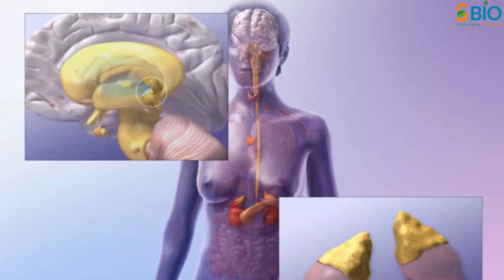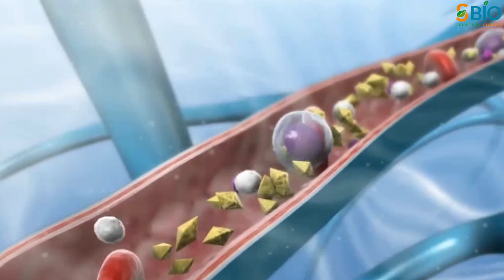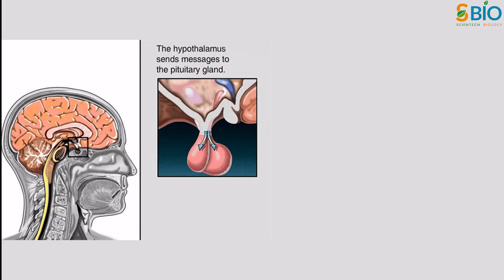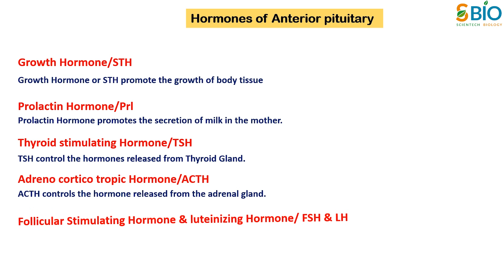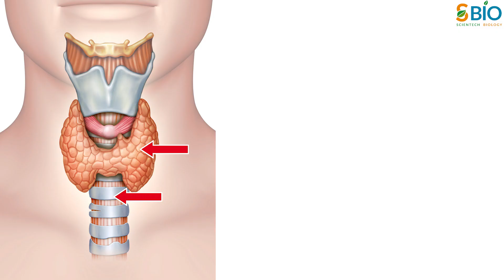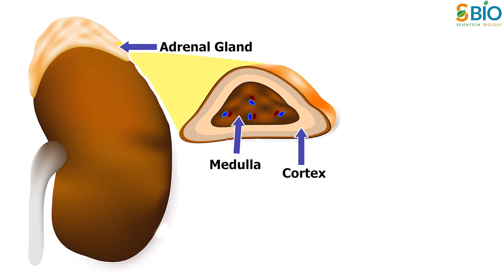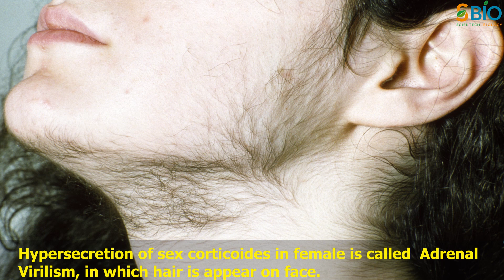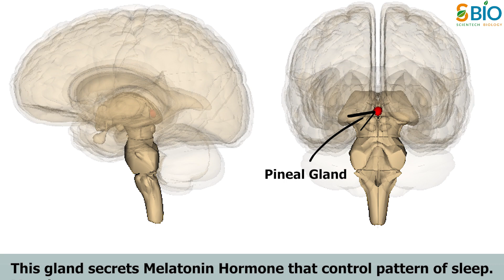The endocrine system- part 1 I Endocrine system anatomy and physiology I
In this video, you’re going to learn about the The endocrine system- part 1 or Endocrine system क्या होता है , Endocrine system in Hindi Endocrine system anatomy and physiology
Video Credit: Endocrine system animation and 3D model footage courtesy of Visible Body.

Endocrine System को हार्मोन सिस्टम भी कहा जाता है। Endocrine system, glands से बना होता है जो शरीर के different functions को control करता है ,जैसे environment के प्रति body’s का reaction, blood मे substance का level, metabolism और growth, immune response, और sexual development and function।
प्रत्येक gland हार्मोन नामक chemical messenger को सीधे bloodstream में secrets करती है। ये हार्मोन blood plasma में घुल जाते हैं और शरीर के specific region से होते हुए blood vessels से होकर target cell से attach हो जाते हैं और cells, tissues और organ की activity, मे changing लाते हैं।

0:00 Intro
0:31 What is endocrine system
1:38 How Hormone function in the body
2:16 Hypothalamus
2:39 Pituitary gland
4:01 Thyroid Gland
5:03 Parathyroid gland
5:36 Adrenal gland
7:49 Pineal Gland